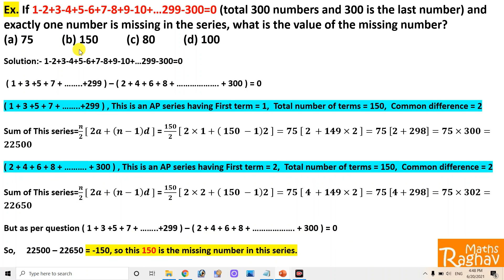If 1-2+3-4+5-6+7-8+9-10+…299-300=0 exactly one number is missing in the series, Find missing number?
Ex. If 1-2+3-4+5-6+7-8+9-10+…299-300=0 (total 300 numbers and 300 is the last number) and exactly one number is missing in the series, what is the value of the missing number?

Friends, welcome to Raghav Maths, This is ideal question for coming exams from the section of number series, In this question I have divided the series in two AP series and find out the sum of series, when both sum were subtracted we got the required number.

This video is very helpful for competitive exams like SSC, Banking, Railways, PSU's, I have also found many questions of TCS NQT Exam related to this, this is also very helpful for CAT, CLAT aspirants, also helpful for Campus Placement Exam preparation for freshers.

Best of luck for coming exam sessions